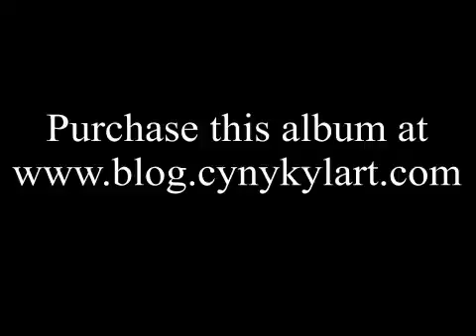Creeps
By Fyrce Muons from the 2009 Cynykyl Records album Supine Lock